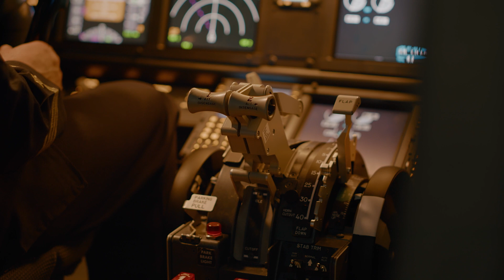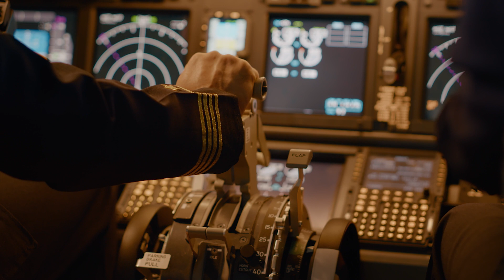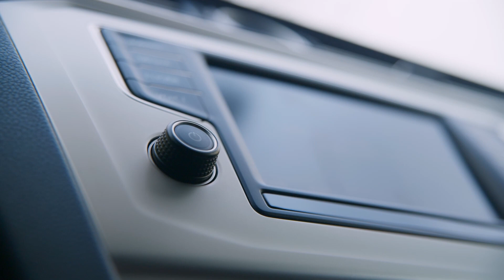Étrange Abitibi [S1 E9] - Perdu dans l'espace-temps ?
Ce nouvel épisode vous plongera dans l'univers fascinant des OVNIs et de l'espace-temps. Vous découvrirez le témoignage bouleversant d'un homme qui a vu un OVNI de près et qui n'a jamais pu l'oublier. Vous apprendrez également la vérité sur les mystérieuses lumières rouges du lac Faillons et comment elles ont perturbé la vie de nombreuses personnes. Enfin, vous entendrez l'histoire incroyable d'un couple qui s'est retrouvé pris au piège dans une faille temporelle à bord de leur voiture en pleine tempête.